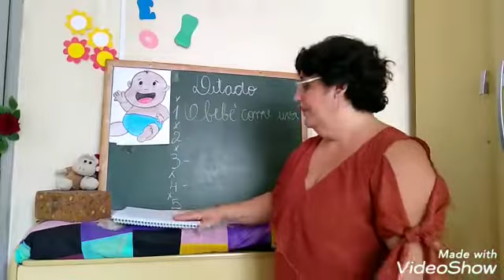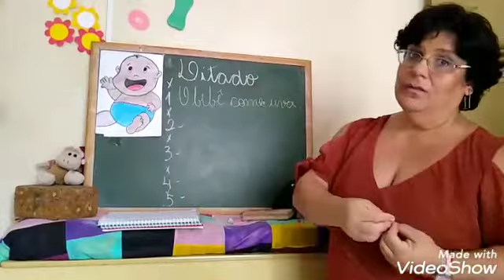1º ANO - FONEMA B - AULA 5 - PORTUGUÊS